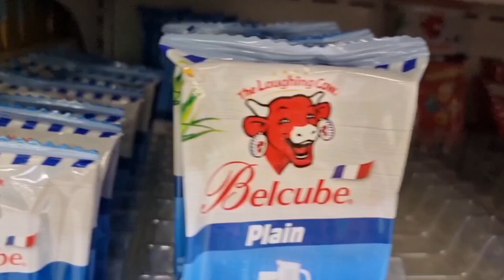유튜브승인 1년입니다 좋은추억이 많네용💖휴식필요해요